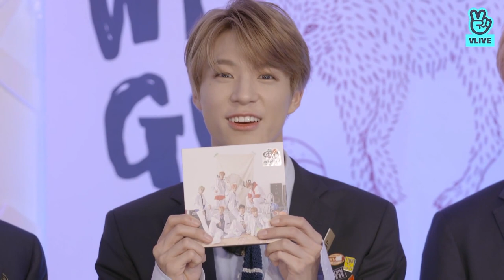Jeno HD Editing Clips #1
no need to give credit, just don't steal the comp as your own. happy editing (or viewing)!